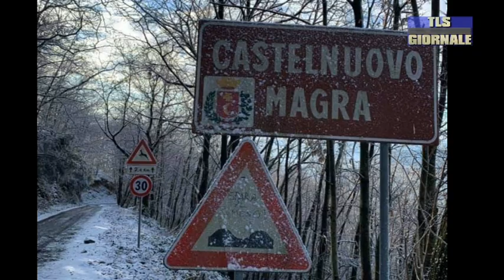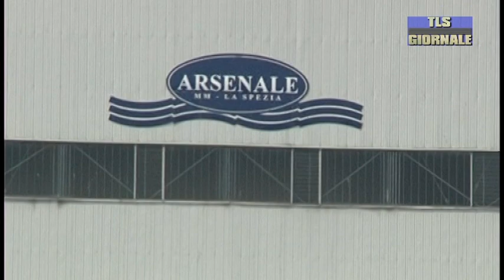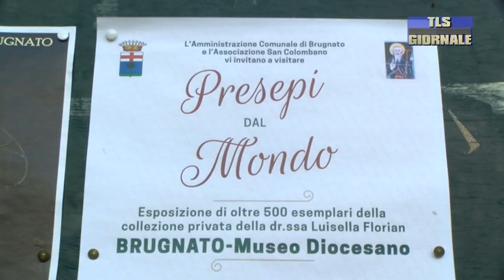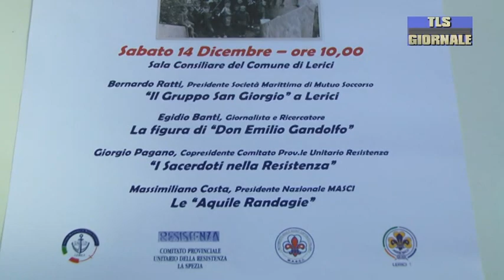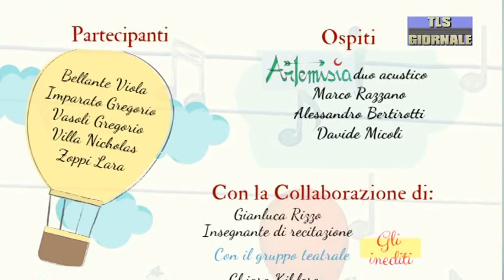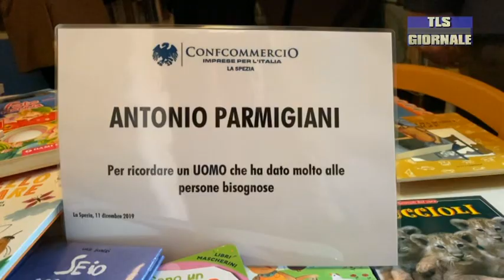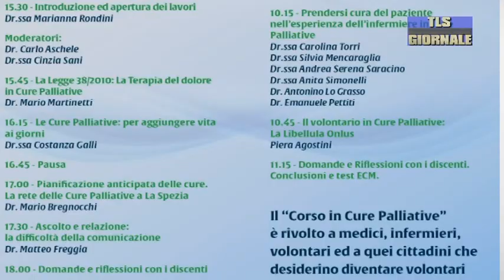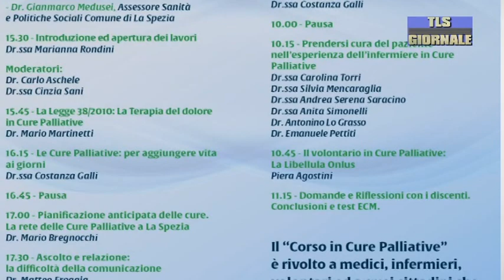tls giornale di giovedi 12 dicembre 2019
Neve in Val di Vara e in Val di Magra e temperature in calo in tutta la provincia.
Dimezzare i tempi di visita per ridurre le liste di attesa in ospedale. I sindacati critici sulla proposta dei vertici Asl5
46 milioni di euro dalla Difesa per la bonifica degli Arsenali: per quello spezzino si prospetta un significativo piano di intervento
La moda spezzina dell’800 fatta rivivere in una sfilata dagli studenti dell’Einaudi Chiodo
500 presepi da tutto il mondo in mostra al museo diocesano di Brugnato